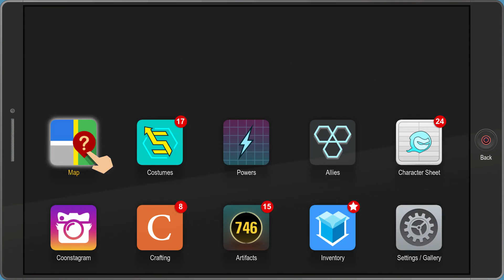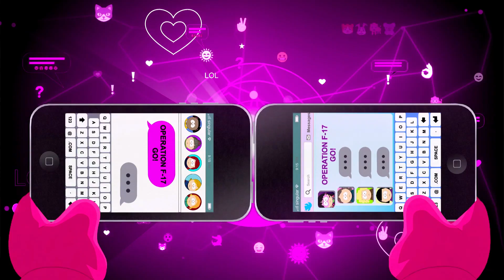Peachyopie- South Park: Fractured but Whole (part 45)